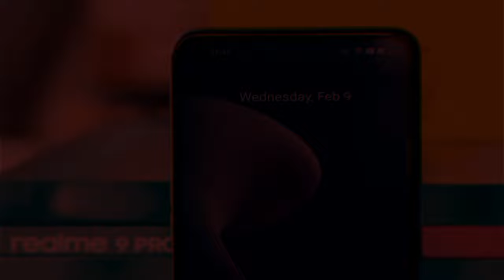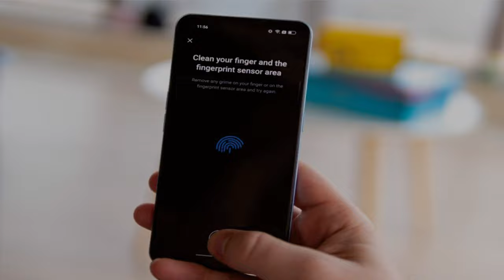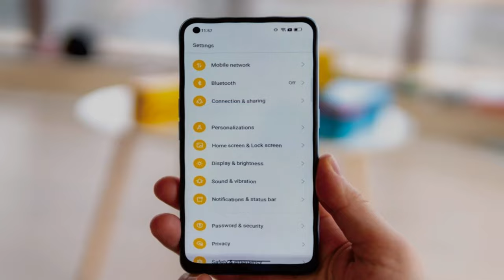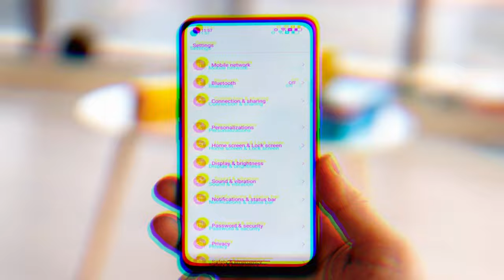Realme 9 Pro plus @mrawichannel realme realme9pro+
mrawichannel

Realme 9 Pro adalah smartphone terbaru dari Realme yang menawarkan sejumlah fitur menarik dengan harga yang terjangkau. Berikut ini adalah tinjauan lengkap tentang Realme 9 Pro:

Desain: Realme 9 Pro memiliki desain yang elegan dengan bodi belakang yang dilapisi kaca dan frame logam. Desain ini memberikan kesan premium pada smartphone ini. Tersedia dalam beberapa pilihan warna yang menarik.

Layar: Smartphone ini dilengkapi dengan layar Super AMOLED berukuran 6,5 inci dengan resolusi Full HD+. Layar ini memberikan tampilan yang tajam dan warna-warna yang hidup. Layar juga dilengkapi dengan refresh rate 90Hz, sehingga memberikan pengalaman penggunaan yang halus.

Performa: Realme 9 Pro ditenagai oleh prosesor Qualcomm Snapdragon 750G yang cukup bertenaga untuk menjalankan aplikasi dan game yang berat. Smartphone ini juga dilengkapi dengan RAM 6GB atau 8GB, sehingga memberikan performa yang lancar dan responsif.

Kamera: Realme 9 Pro dilengkapi dengan sistem kamera belakang quad dengan sensor utama 64MP, lensa ultra-wide 8MP, lensa makro 2MP, dan sensor kedalaman 2MP. Kamera ini mampu menghasilkan foto-foto yang tajam dan detail. Di bagian depan, terdapat kamera selfie 16MP yang juga mampu menghasilkan foto yang bagus.

Baterai: Smartphone ini dilengkapi dengan baterai berkapasitas 5.000mAh yang cukup besar. Baterai ini mampu bertahan seharian penuh dengan penggunaan normal. Smartphone ini juga dilengkapi dengan fitur pengisian cepat 30W, sehingga pengisian daya menjadi lebih cepat.

Fitur lainnya: Realme 9 Pro dilengkapi dengan fitur sidik jari di dalam layar, konektivitas 5G, slot kartu microSD, dan sistem operasi Android 11 dengan antarmuka Realme UI 2.0.

Kesimpulan: Realme 9 Pro adalah smartphone yang menawarkan performa yang baik, kamera yang bagus, dan baterai yang tahan lama dengan harga yang terjangkau. Jika Anda mencari smartphone dengan fitur-fitur menarik dengan harga yang bersahabat, Realme 9 Pro bisa menjadi pilihan yang tepat.

Sekilas spesifikasi Realme 9 Pro+:
Badan: 160.2x73.3x8.0mm, 182g; Kaca depan (Gorilla Glass 5), bingkai plastik, belakang kaca.
Layar: Super AMOLED 6,40", 90Hz, 430 nits (typ), 600 nits (HBM), resolusi 1080x2400px, rasio aspek 20:9, 411ppi; Fitur monitor detak jantung.
Chipset: MediaTek Dimensity 920 5G (6 nm): Octa-core (2x2.5 GHz Cortex-A78 & 6x2.0 GHz Cortex-A55); Mali-G68 MC4.
Memori: RAM 128GB 6GB, RAM 128GB 8GB, RAM 256GB 8GB; UFS 2.2.
OS/Perangkat Lunak: Android 12, Realme UI 3.0.
Kamera belakang: Lebar (utama): 50 MP, f/1.8, 24mm, 1/1.56", 1.0µm, PDAF, OIS; Sudut ultra lebar: 8 MP, f/2.2, 119˚, 16mm, 1/4.0", 1,12µm; Makro: 2MP, f/2.4.
Kamera depan: 16 MP, f/2.4, 27mm (lebar), 1/3.09", 1.0µm.
Pengambilan video: Kamera belakang: 4K@30fps, 1080p@30/60/120/480fps, 720p@960fps, gyro-EIS; Kamera depan: 1080p@30fps, gyro-EIS.
Baterai: 4500mAh; Pengisian cepat 60W, 100% dalam 44 menit (diiklankan), Pengiriman Daya USB 3.0.
Lain-lain: Pembaca sidik jari (di bawah layar, optik); jack 3,5mm.